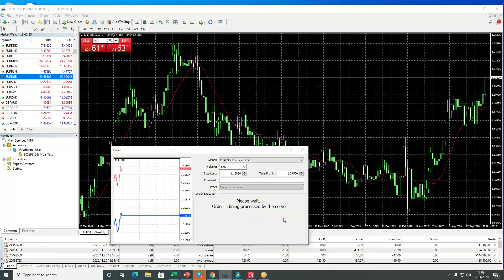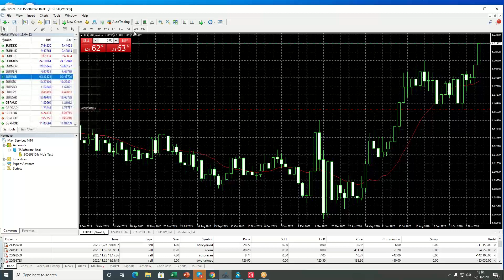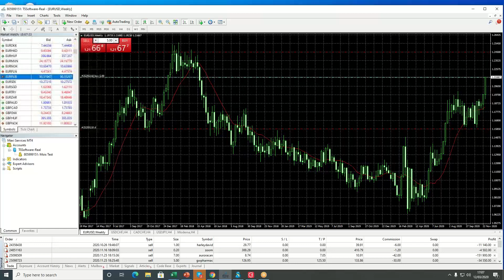Umarkets / Soportes, Resistencias y Ejecución en vivo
Umarkets / algunas herramientas utilizadas para marcar soportes y resistencias en el gráfico, indicadores utilizados platilla de apoyo, reconocimiento de los limites en la cuota y como ajustar los parametros para que las operaciones cierren automaticamente. TP/SL